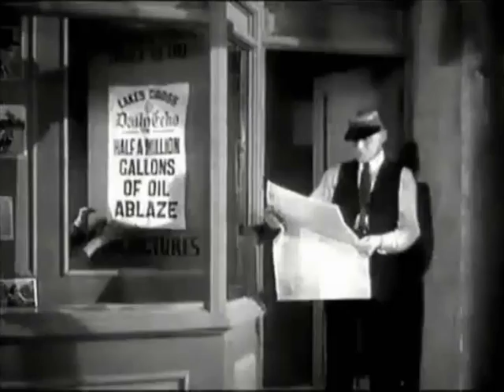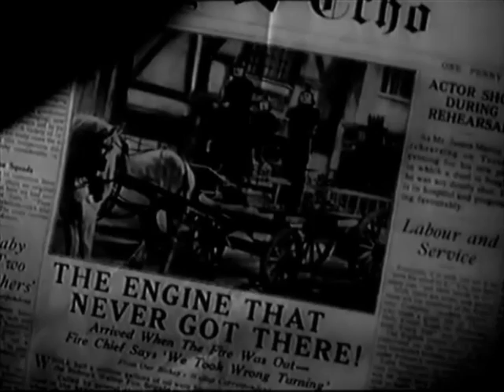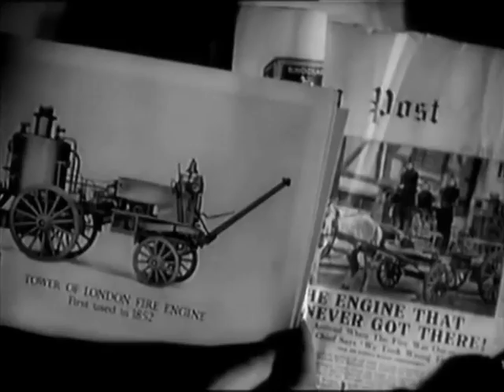Slapstick Comedy Movie - Where's That Fire - Will Hay